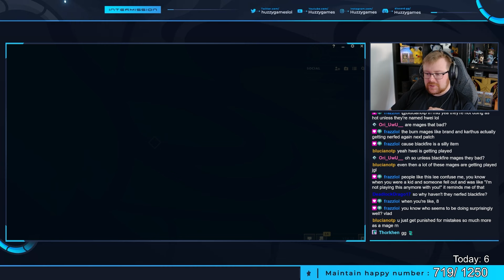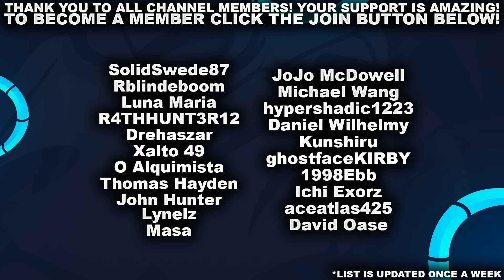IS EMERALD THE MOST FIESTA RANK!?! CORKI! | League of Legends